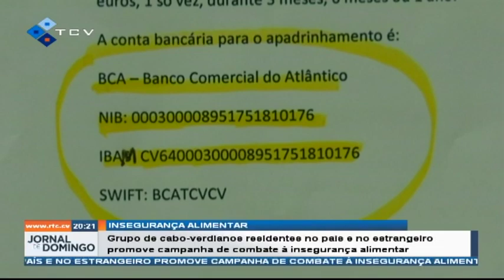Grupo de cabo-verdianos promove campanha de combate à insegurança alimentar